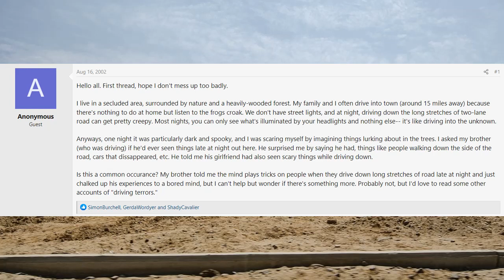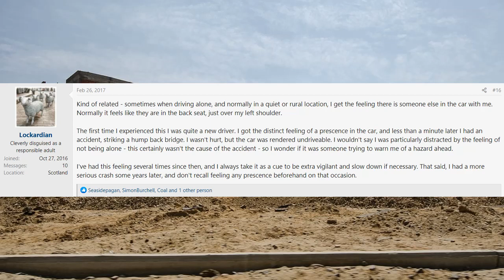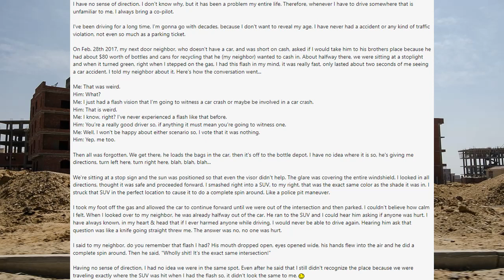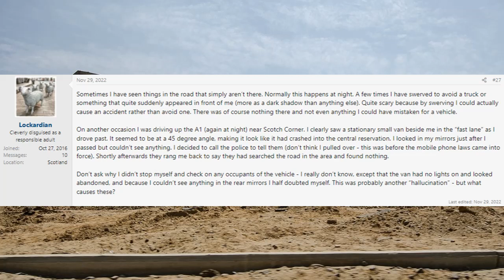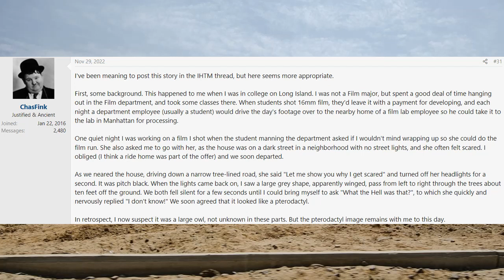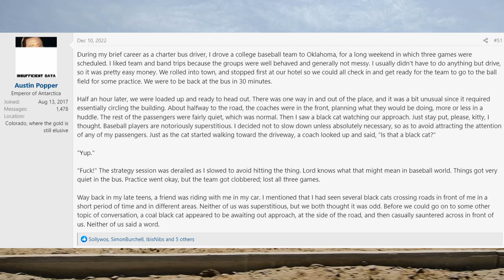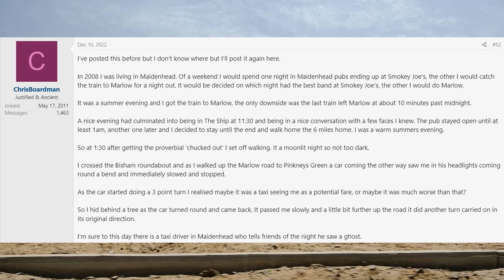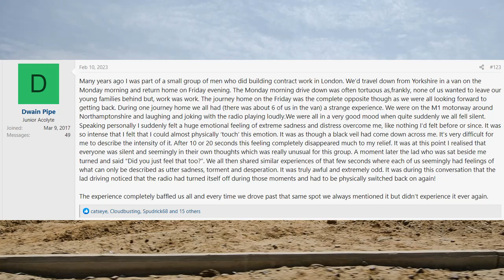Driving Experiences | Fortean Forums | Creepy Horror Stories